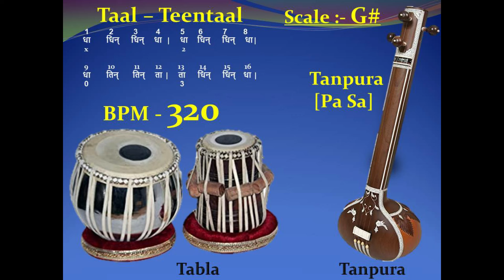Taal TeenTaal (Tritaal) 320 BPM - Scale "G#" – Tabla with Tanpura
त्रिताल
त्रिताल कायदा, ताल के प्रकार, तीन ताल का परिचय, तीन ताल का खाली है, तीन ताल का दुगुन, तीन ताल के बोल, तीन ताल में कितने विभाग होते हैं, तीन ताल का पूर्ण परिचय
तीन ताल हिन्दुस्तानी शास्त्रीय संगीत के प्रसिद्ध तालों में से एक है। यह उत्तर भारत में सर्वाधिक प्रचलित है। यह लयबद्ध सरंचना का सममित स्वरूप है।

यह कुल सोलह (16) मात्राओं का ताल हैं जिसमें चार-चार मात्राओं के चार विभाग होते हैं। तीसरे विभाग में ख़ाली होती है जो नवीं मात्रा पर होती है। पहली मात्रा पर सम होता है।

इसके मूल बोल निम्नलिखित हैं:

धा धिन् धिन् धा। धा धिन् धिन् धा। धा तिन् तिन् ता। ता धिन् धिन् धा |
तीन ताल के कुछ टुकड़े:

धा धिं धिं धा | धा धिं धिं धा | धा तिं तिं ता | ता धिं धिं धा |
ठेका ( मात्राएँ १६, ताली ३, खाली १)
दूसरा प्रकार:

धा त्रक धिं धा | धा त्रक धिं धा | धा त्रक तिं ता | ता त्रक धिं धा |
तीसरा प्रकार:

धागे धिग धिं धा | धागे धिग धिं धा | धागे तिग तिं ता | तागे धिग धिं धा |
कायदा:

धागे त्रकिट तूना कत्ता | त्रकिट तूना कत्ता त्रकिट | तागे त्रकिट तूना कत्ता | त्रकिट तूना कत्ता त्रकिट ||
आमद:

धागे त्रकिट तूना कत्ता | त्रकिट तूना कत्ता त्रकिट | धा तूना कत्ता त्रकिट | धा तूना कत्ता त्रकिट ||
गत

1.

दीं नग किड़ नग | धागे त्रकिट दिने किने | तीं नग किड़ नक | धागे त्रकिट दिने किने ||
2.

दीं नग किड़ नग | दीं नग किड़ नक | धागे त्रकिन दिने किने | दीं नग किड़ नक || तीं नग किड़ नक | तीं नग किड़ नग | धागे त्रकिट दिने किने | दीं नग किड़ नक ||
3.

धागे तिट घिड़ नग | तागे तिट किड़ नक | धिद्ध धिद्ध धिन ता | किड़ नग धागे तिट ||
4.

धा s धिन ता | किड़ नक धागे तिट | ता s धिन ता | किड़ नक धागे तिट ||
5.

धागे तिट घिड़ नग | धागे तिट घिड़ नग | तागे तिट घिड़ नग | धागे तिट घिड़ नग ||
6.

धा किट धा कृधा | किट धागे तिट धीना | गीना त्रकिट तूना कत्ता | घिड़ा sन् नागे तिट || ता किट ता कृधा | किट तागे तिट तीना | गीना त्रकिट तूना कत्ता | किड़ा sन् नागे तिट ||
7.

धागे त्रकिट धिन धिन | धिद्ध धिद्ध धिट तिट | त्रकिट धिने धित त्रकिट | धिट धिट धागे तिट || तागे त्रकिट दिन दिन | धिद्ध धिद्ध धिट तिट | त्रकिट धिने धिट त्रकिट | धिट तिट धागे तिट ||

आमद

दीं नग किड़ नक | धागे त्रकिट दिने किने | धा त्रकिट दिने किने | धा त्रकिट दिने किने ||
तीया

तिट कत गद गिन | धाती धाती टक तग | दगि नधा तीधा तिट | कत गद गिन धाती ||